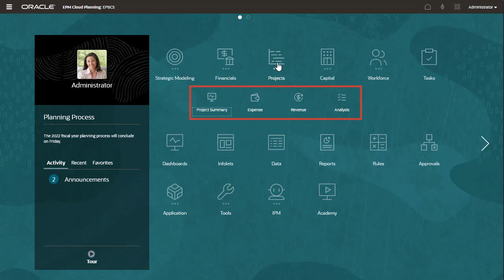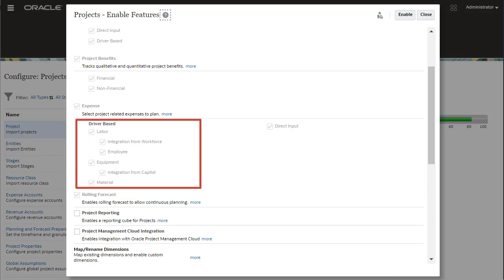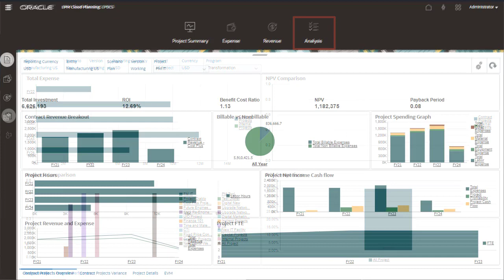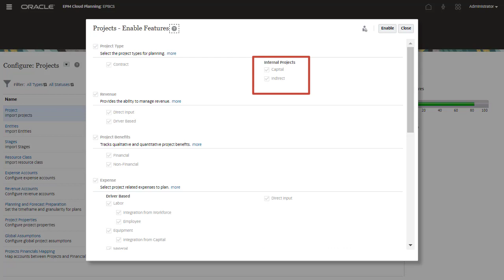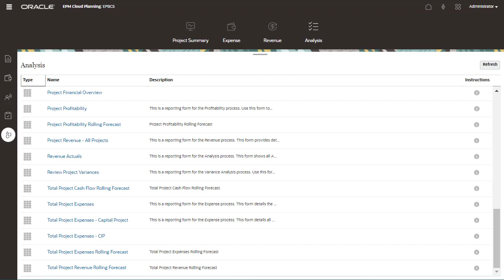Overview: Welcome to Project Planning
This overview introduces you to key project financial planning and budgeting features in EPM Cloud. Watch this tour to orient yourself with core capabilities.